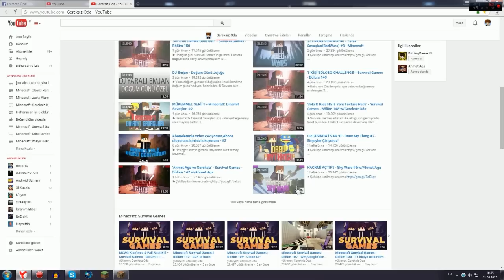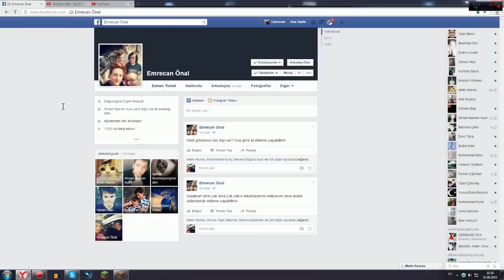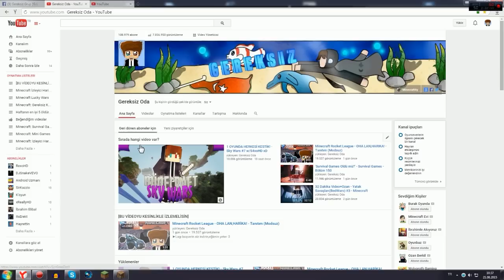Abonelerimle video çekiyorum,Abone oluyorum,İsminizi okuyorum - #4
►Hey,eğer listeye girmek istiyorsan aktif olmayı unutma!